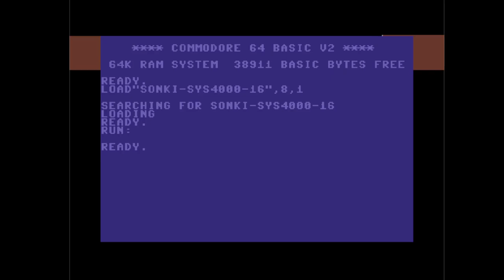C64 Music : SYS4000@16 by C64 Club Berlin ! 26 February 2022!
Released At : BCC Party #16!
Airwolf/F4CG